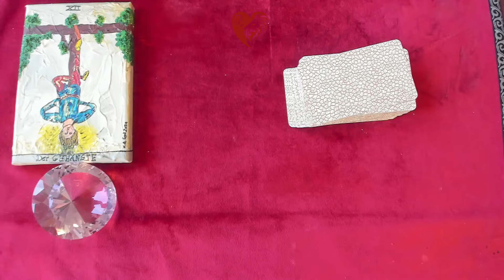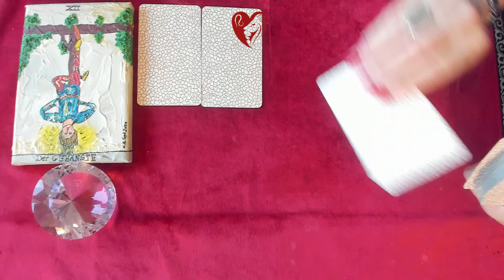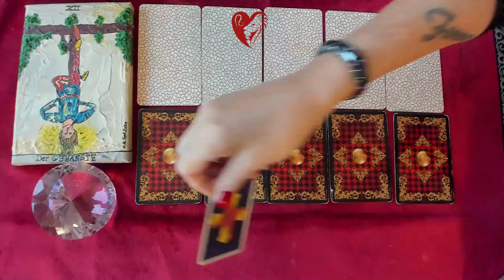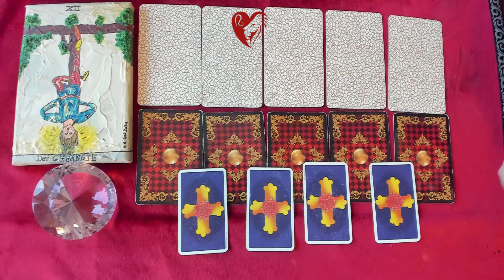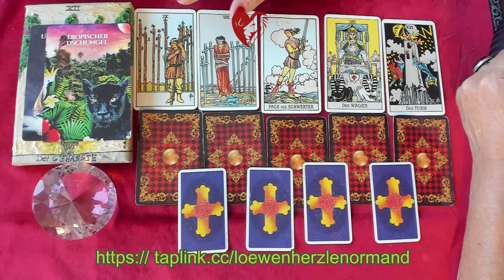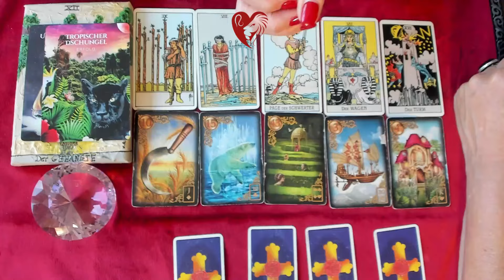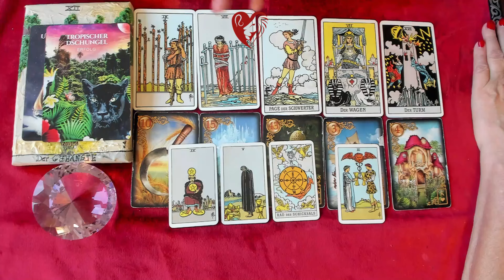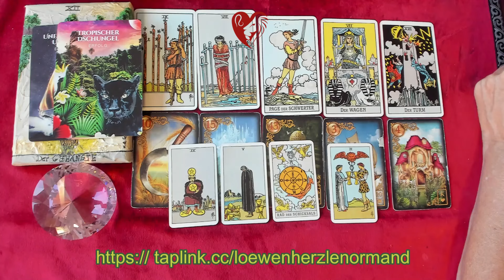Fische♓ Dezember 2024 - eine wichtige Information💫❤️/ Löwenherz Orakel ❤️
Liebe  Fische,
ein Reading über Deine Energien, die Liebe, Beruf, Finanzen im Dezember 2024🤷‍♀️💕

1 Frage 44€, Bild der Legung +Sprachnachricht der Deutung.

möchtest du eine persönliche Kartenlegung oder eine astrologische Beratung. Schaue auf meine website oder schreibe mir eine email zum kostenfreien 15 minütigen Vorgespräch (NUR für astrologische Beratungen)

Verwendete Kartendecks:
Tarot A.E. Waite / Königsfurt Urania Verlag
Löwenherz Lenormand